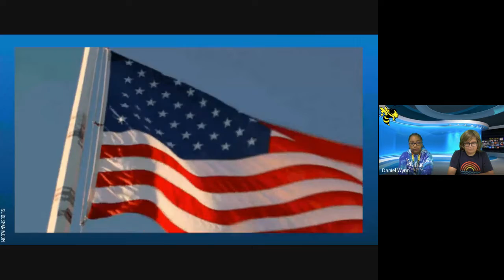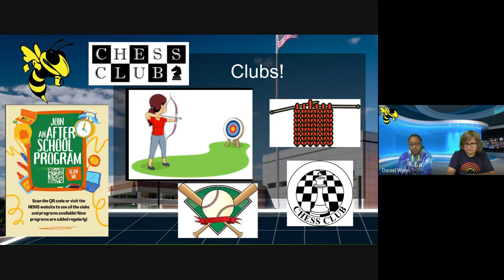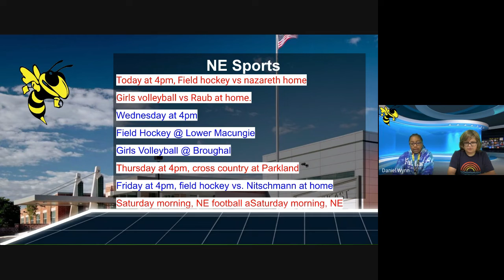NE Morning News, September 26th, 2022